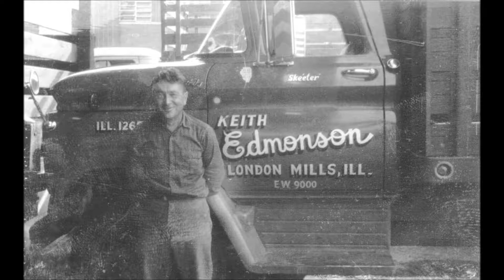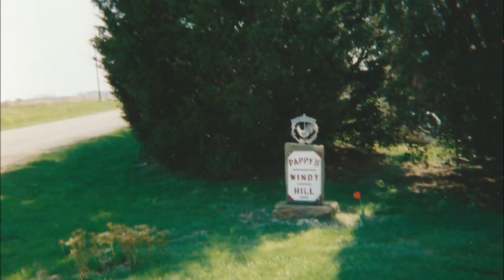Keith Edmonson (1924 - 2015)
LONDON MILLS - E. Keith Edmonson, 90, London Mills, passed away at 11:25 a.m. Saturday, Jan. 31, 2015, at home.
He was born June 13, 1924, in Fulton County, the son of Frank and Julia Witter Edmonson. He married Margaret Mantonya on May 27, 1942, in Canton, Missouri. She preceded him.
He is survived by three children, Diana (late Arnie) Reed of Lewistown, Ronnie of London Mills, and Lonnie (Sharron) of Ellisville; eight grandchildren, Ernie (Beth) Etter of Dixon, Annette (Craig) Luttrell of Lewistown, Kristal (Rich) Downing of Fairborn, Ohio, Courtney, Kent, Colby Edmonson, Trevor (Colleen) Edmonson of Bourbonnais, and Sam Edmonson of Ellisville; four great-grandchildren, April Ratcliff, Savannah Downing, Taylor Williams, and Cayden Boyer; and two great-great-grandchildren, Skylee McFall, and Vada Ratcliff. He was preceded in death by his parents; wife; two brothers, Giles and Gerald; one sister, Kathryn Saunders; one niece, Kay Saunders; and two sons-in-law, Kent Taylor and Arnie Reed. He was also preceded in death by Annebelle Sampson who was a faithful and loving companion in the later years. They enjoyed gardening and country music together.
He and his wife managed and operated their trucking company and worked on the farm. He was a World War II veteran and a member of the London Mills American Legion. He spent most of his years living and working in the London Mills area. He was a professional truck driver for nearly 60 years and owned a small family farm. He enjoyed driving trucks, raising cattle, just working in general and tipping a few at the local bars with some friends.
Funeral will be at 10:30 a.m. Friday, Feb. 6, 2015, at London Mills United Methodist Church. Burial will be in the West Midway Cemetery, London Mills. Visitation will be 4-8 p.m. Thursday, Feb. 5, 2015, at the London Mills United Methodist Church. Memorials may be made to the London Mills Fire and Rescue Department. Wise Family-Hoover Hall Funeral Home is in charge of arrangements.